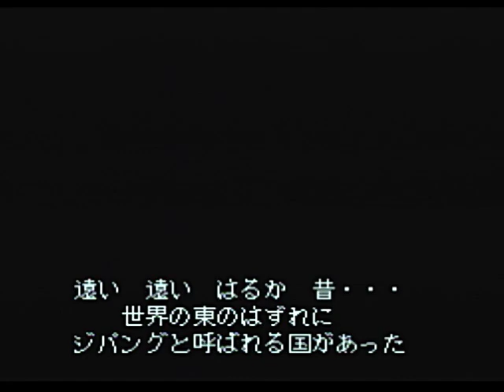平成元年 に発売した好きな PCエンジン のソフトを１０本選んでやってみた(PCE)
●PCエンジン で発売した ナムコ の初期作品を発売順にやってみた【PC Engine】【namco】
●コナミ の名作 スーファミ 版 パロディウス シリーズ を発売順にやってみた(SFC)
●ハドソン PCエンジン の キャラバン STG & ソルジャーシリーズ特集(PCE)

今回は、もうすぐ平成も終わるという事で 平成元年 に発売した好きな PCエンジン のソフトを１０本選んでやってみました！ラインナップは私が当時好きだったゲームで選んでるので、その点も自分だったらこれを選ぶ等を考えながら見てもらえたら嬉しいです♪ あとOPはわかる人には懐かしいかもｗ

・モトローダー　・シュビビンマン　・究極タイガー
・ヴァリス２　　・サイバークロス　・天外魔境
・ガンヘッド　　・オーダイン　　・PC原人　・イース1&2